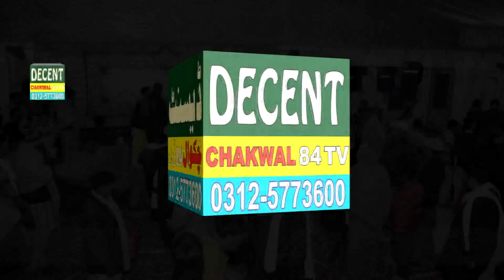Lal Meri Pat Rakhiyo Bhola Shahbaz Qalandaar Ali Dum Dum | Mujahid Mansoor Malangi | Bochal Chakwal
Lal Meri Pat Rakhiyo Bhola
Shahbaz Qalandaar
Ali Dum Dum
Mujahid Mansoor Malangi
Bochal Chakwal

Hello Friends,

This is our local Cultural Channel we will lnterduce our Pakistani Culture and we will uploads  Cultural Festivals and Events that will add Interviews and Documentaries also Sufiana Qalam ,Songs and Moseqi that will Entertain you . e.g.
Bazm e Adab Chakwal Pakistan  Punjabi Mushaira  Chakwal Decent Chakwal 84 Tv

Chakwal district is located in the Dhanni Region of the Potohar in northern Punjab, Pakistan. Chakwal district is also famous for making Zari shoes and the traditional craft is Khes weaving.

It is believed that the name of the city "Chakwal" is derived from "Chako Khan", a noble person. For many early years, this region was under the reign of Dogras and Khokhars. In Moghul emperor Babar’s time by seven tribes called Awans, Waince, Mair Minhas, Khokhar, Bhatti, Mughal Kassar and Kahut Quriesh were settled in this region.

Chakwal is also known as the land of honor or the land of army people due to a lot of people servicing in army and all defense forces. One of major Notable person is Lance Havaldar Laal Khan who was awarded Tamgha-i-Jurat (Baloch Regiment), TJ, 1958. He belongs to Sardhi village later he moved to 25 Pull town Shorkot city.

Chakwal's landscape features the canyons in Thirchak-Mahal. There are man-made and natural lakes around the city in neighbouring communities.

Chakwal is mainly an agriculture area. Currently Chakwal is famous for production of international standard oranges, wheat, barley, sugarcane, and many other fruits and vegetables. Many international cement companies have planted their factories around the city whose success versace environmental issues are debatable.